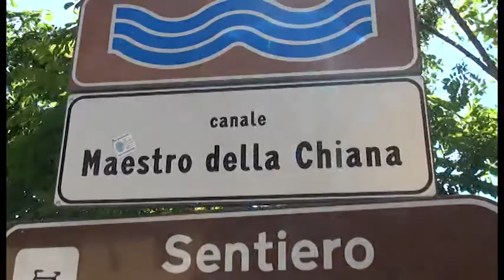Ritrovata la bimba di 9 anni dispersa a San Zeno